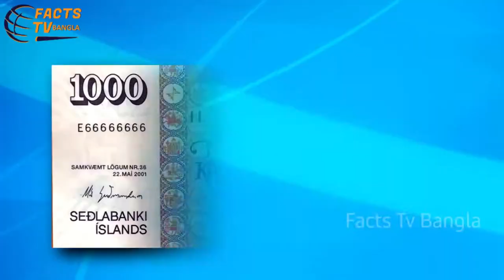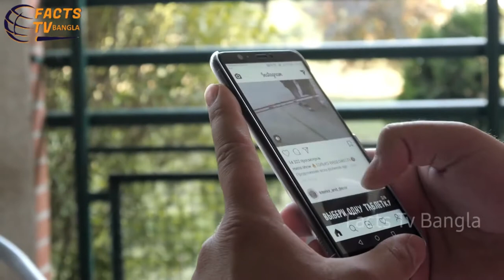এভব মজ নয় ময়র আইসলযনড দশএমন তরছর দশর কনড দখল অবক হবন Facts About Iceland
দুনিয়াতে প্রতিটি দেশের নিয়ম কানুন আলাদা আলাদা হয়ে থাকে।এর মধ্যে কিছু কিছু দেশ এমন থাকে।যারা অন্য সবার থেকে একেবারেই আলাদা হয়ে থাকে।আপনি যদি এমন কিছু দেশে ঘুরতে চান।তাহলে চোখ বন্ধ করে আইসল্যান্ড দেশে গিয়ে ঘুরে আসবেন।কেননা এই দেশের মানুষজনের কান্ড কারখানা।অন্যদেশের সবার থেকে আলাদা।তাহলে চলুন দেখে নেই আইসল্যান্ড সম্পর্কে কিছু অবাক করা তথ্য।যা আপনি জানতে চান।
# Face_about_Iceland